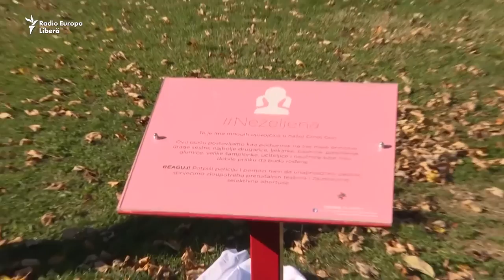20 noiembrie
Știri în format video din țările spre care emite radio Europa Liberă/Libertatea